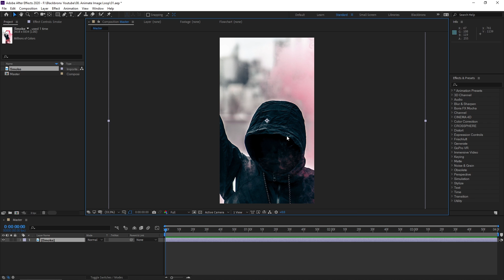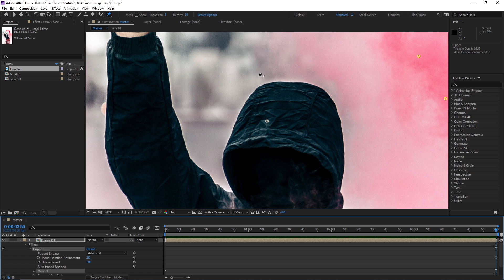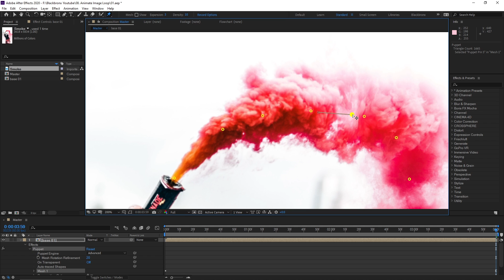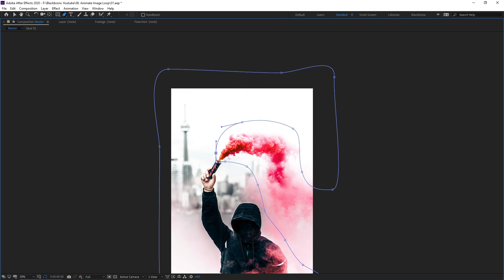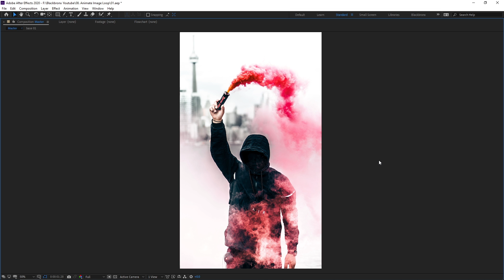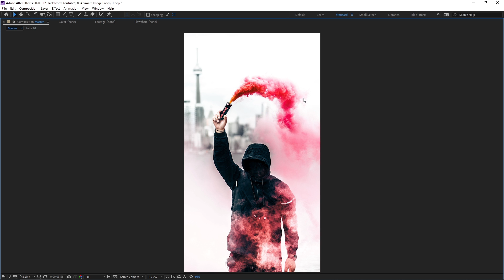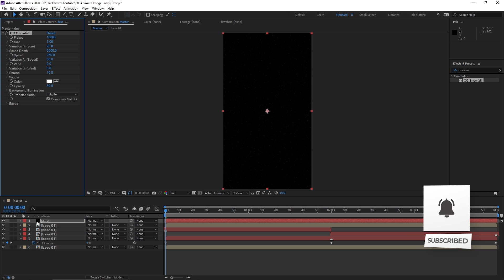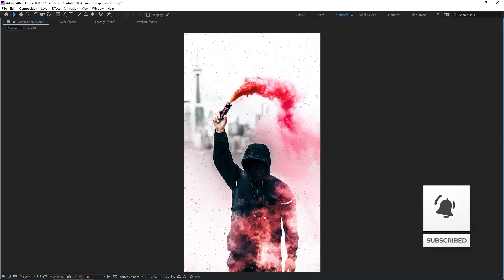How To Animate a Still Photo in After Effects